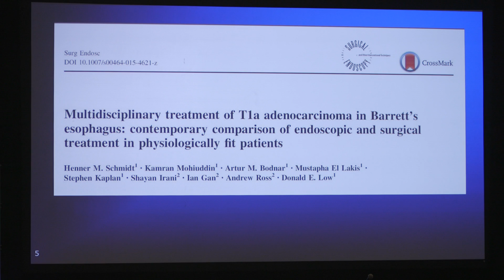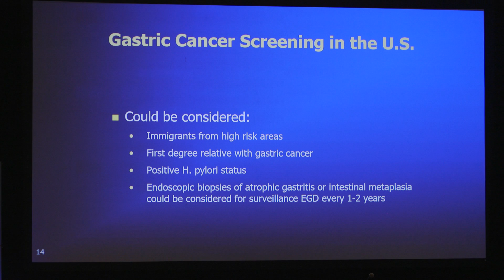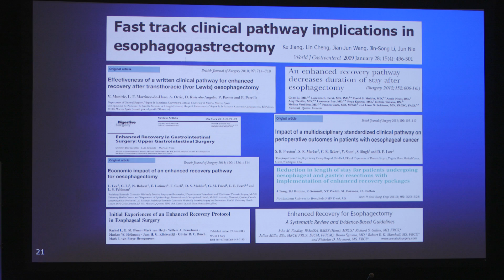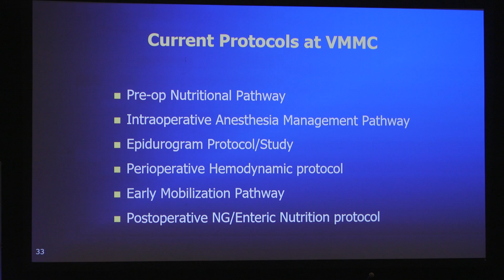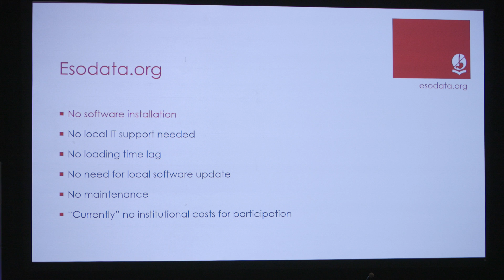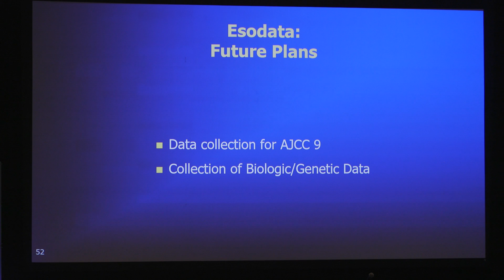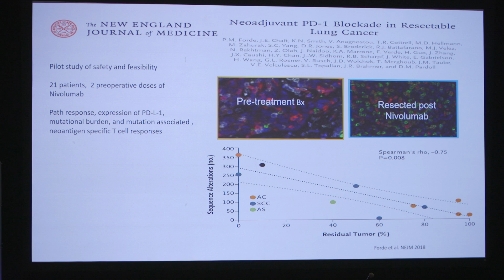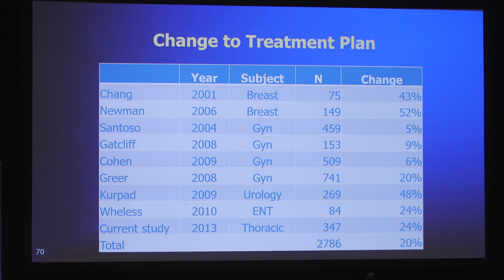AFS Don Low What are we doing to improve survival in esophageal and gastric cancer?